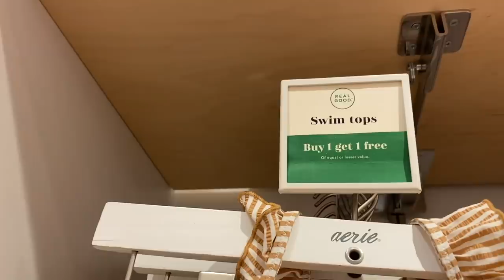SHOP WITH ME + HAUL!! aerie swim, clothes, + life update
Today's video is SHOP WITH ME + HAUL!! aerie swim, clothes, + life update

‣ White Sweater//
‣ Double Lined Leggings//
‣ Ugg Boots//
Haul//
‣ Pink Gingham Top//
‣ Matching Bottoms//
‣ Coral One Piece//
‣ White Scalloped Top//
‣ Matching Bottoms//

‣ Ember Mug//
‣ Colored Pens//

»FAQ
‣ Age: 21
‣ Camera:
‣ Editing Software: Final Cut Pro
‣ Favorite Mascara: CoverGirl lash blast//
‣ Beliefs: I am a Christian!!
‣ What am I majoring in? Entrepreneurship
XOXO